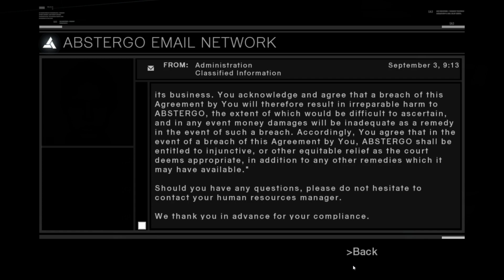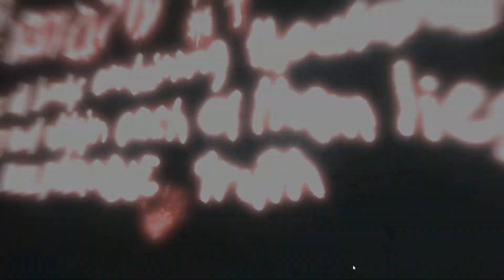Assassin's Creed | Tamir (Damascus)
Estou recomeçando a série histórica das missões do assassins creed, de todos os jogos.